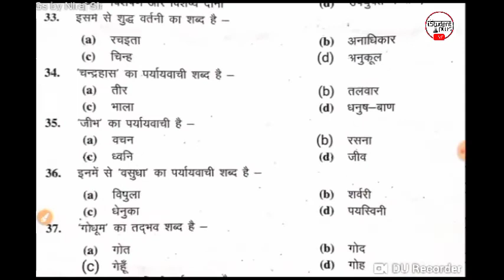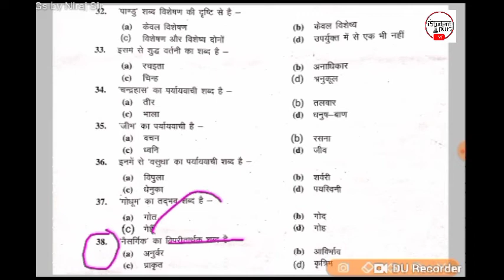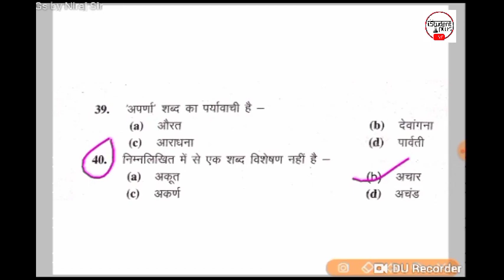सामान्य हिंदी/General Hindi || प्रैक्टिस सेट-2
UPSSSC PET LIVE TEST | सॉल्व पेपर | ऐसे ही प्रश्न पूछे जायेंगे | Previous year paper |

USSSC PET PRACTICE SET-2 || UPSSSC PET GENERAL HINDI TOP 20 DAILY QUESTIONS || UPSSSC PET GK IMPORTANT QUESTIONS